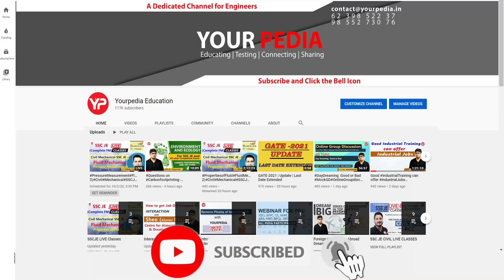Is GATE preparation sufficient to crack BARC examination??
Is GATE preparation sufficient to crack BARC examination?? | BARC OCES DGFC 2025 | Interview is Final Selection Criteria | Preparation, Guidance